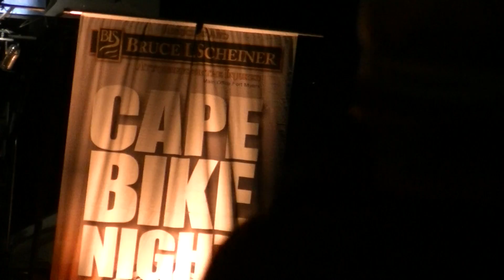00065----- 4/14/18 Cape Coral Bike Night